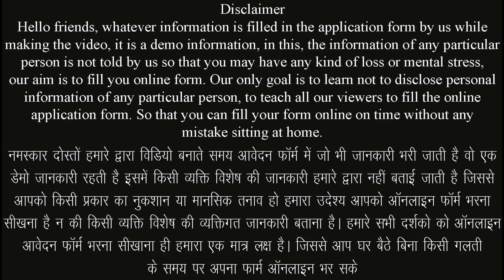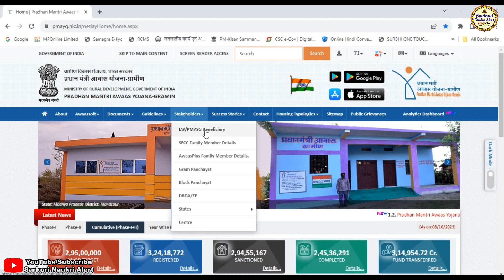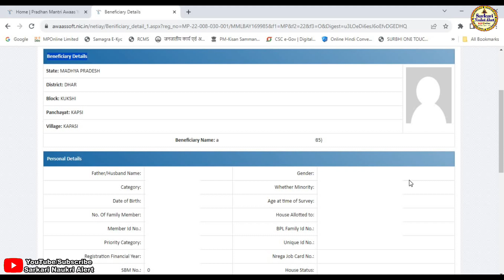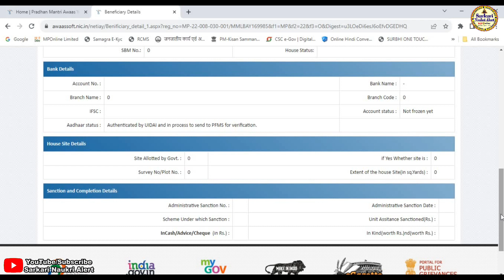लाडली बहना आवास योजना आवेदन सरिद कैसे निकाले || Ladli Bahna Awas Yojana Rashid || MP Awas Yojana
नमस्कार दोस्तो आज हम हमारे सरकारी नौकरी अलर्ट चैनल के माध्यम से मध्यप्रदेश मुख्यमंत्री लाडली बहना आवास योजना ऑनलाइन आवेदन की सरिद घर बैठे कैसे निकाले एवं क्या क्या डॉक्यूमेंट लगेंगे के बारे मे जानकारी बताने जा रहे है यदि किसी भी प्रकार की समस्या आती है तो हमे कमेंट करके जरूर बताए हम आपकी पुरी सहायता करने का प्रयास करेगे यदि विडिया अच्छि लगे तो सबस्क्राईब जरूर करे लाईक करे एवं बेल आयकन को दबाना नही भुले यदि हमसे कोई गलती हुयी है तो मै क्षमा प्रार्थी हु
▬▬▬▬ஜ۩۞۩ஜ▬▬▬▬

▬▬▬▬ஜ۩۞۩ஜ▬▬▬▬

:: मध्यप्रदेश मुख्यमंत्री लाडली बहना आवास योजना ऑनलाइन आवेदन की सरिद घर बैठे कैसे निकाले ::
⚫ प्रारंभ तिथि :-
⚫अंतिम तिथि :-

:: आवश्यक दस्तावेज एवं जानकारी ::
⚫ आवेदन नम्बर
⚫ मोबाईल नम्बर

▬▬▬▬ஜ۩۞۩ஜ▬▬▬▬